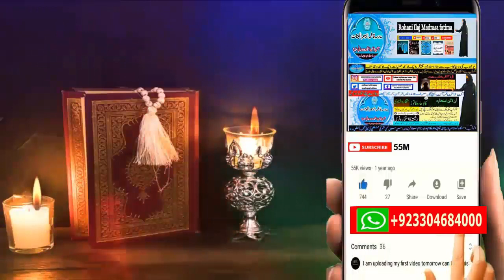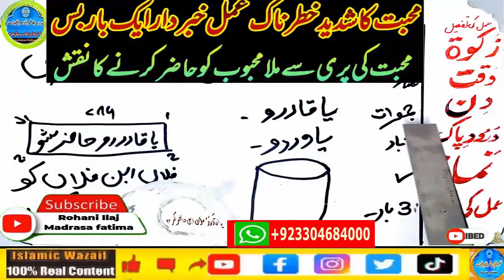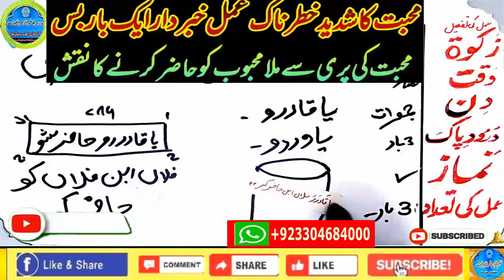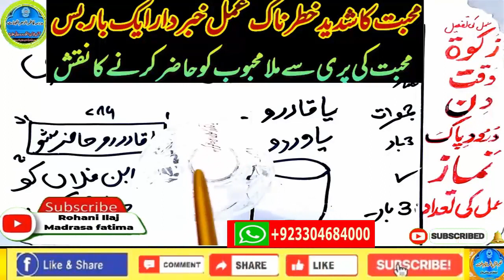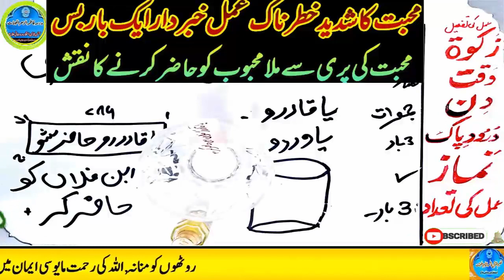wazifa for hajat | powerful wazifa | wazifa for any hajat | har hajat pori hone ka wazifa #